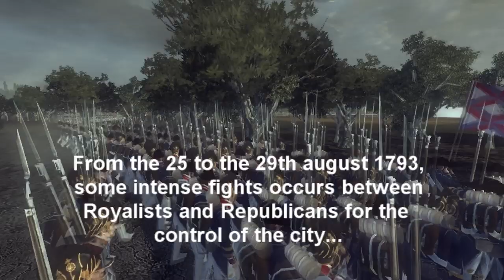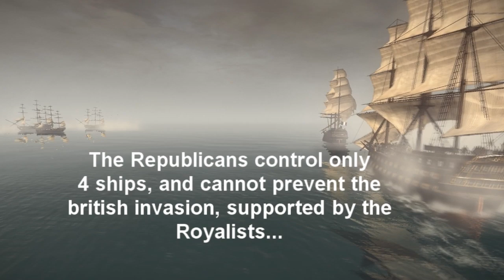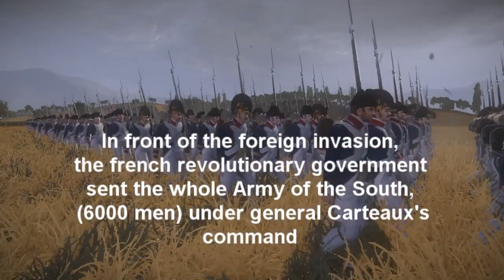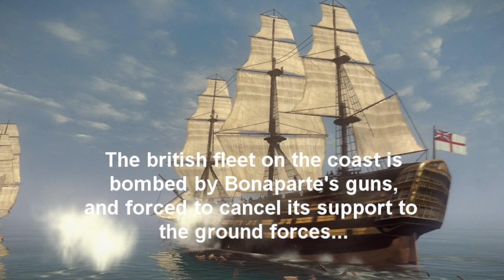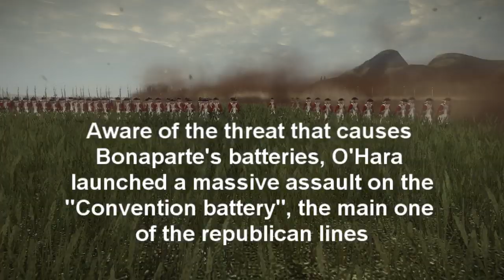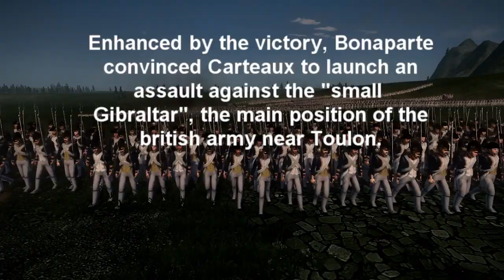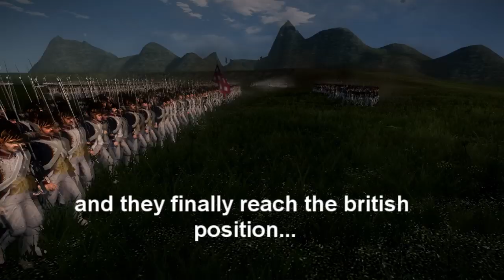The french revolutionary wars part 5: the siege of Toulon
Part 5 on the siege of Toulon of 1793.
made with NTW LME mod
siège de toulon de 1793